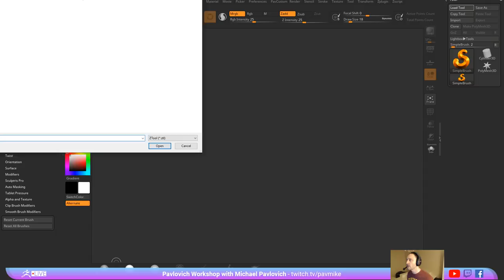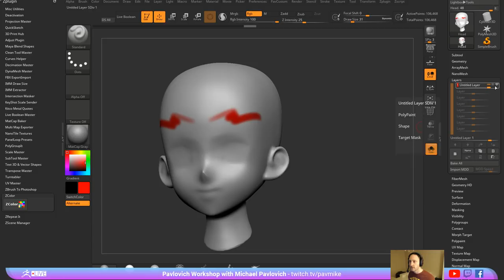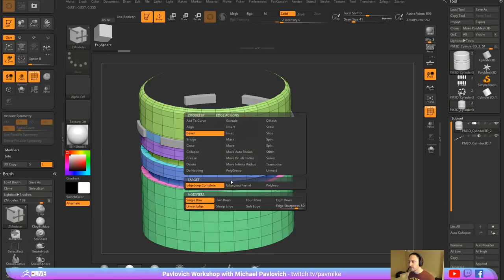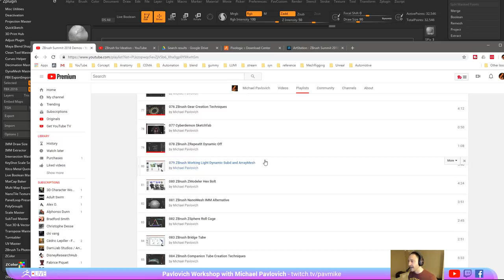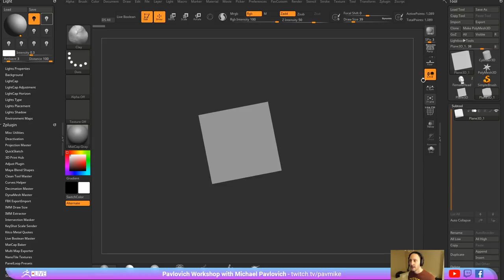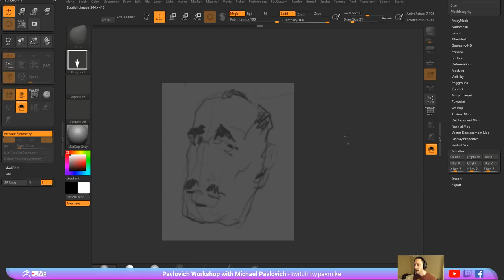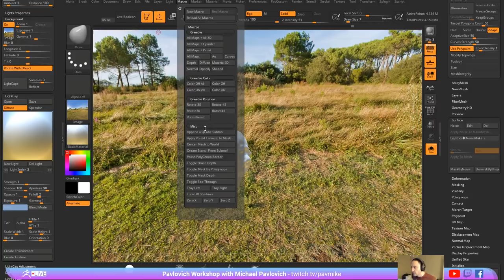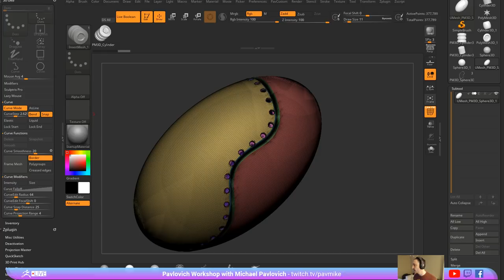Zbrush 3D to 2D drawing! - Livestream 02/05/2019